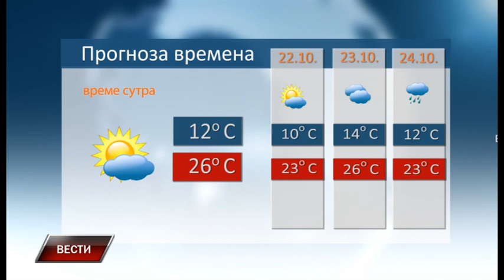Vesti 21 10 2023